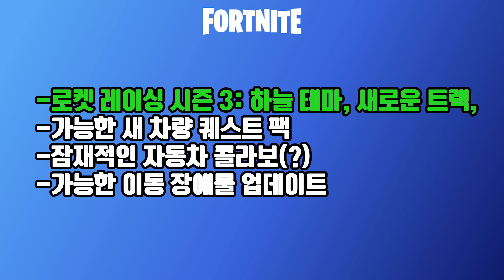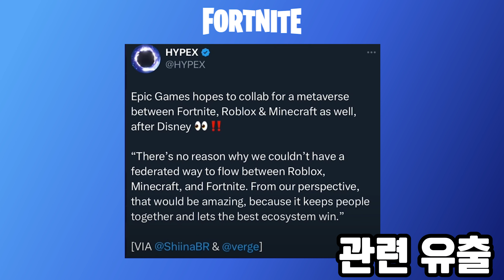포트나이트 31.30 업데이트 총정리 영상(트다/정보)